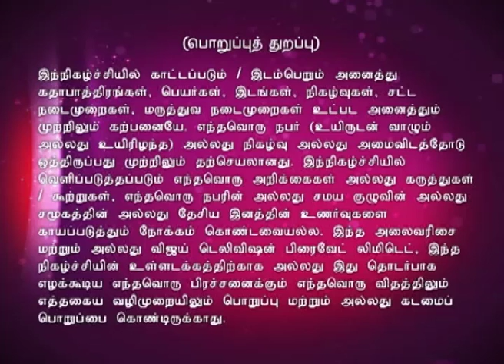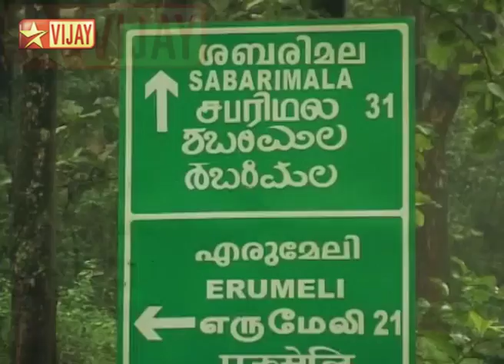Iyyapanai Kaana Varungal Full Episode 24